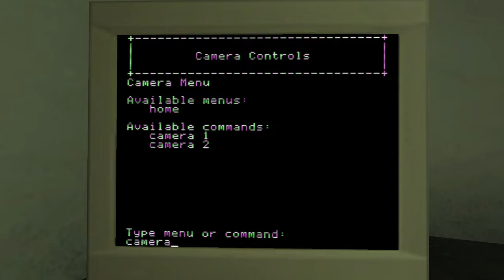Vampire: The Masquerade – Bloodlines Female Toreador Playthrough (on Linux) Part 1